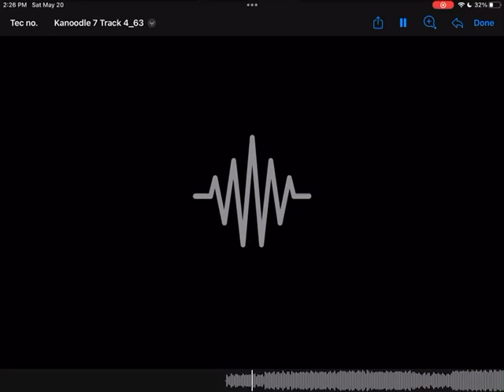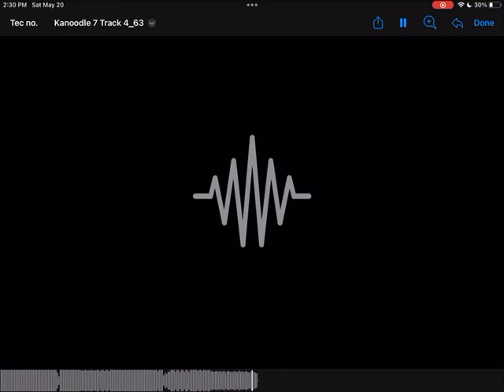Sokena - Tec-No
Kena 226